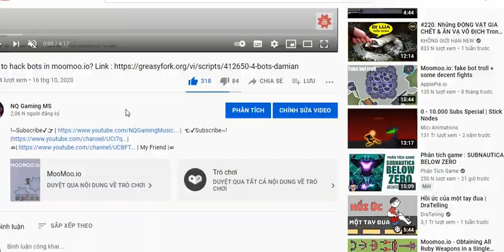Moomoo.io : Hack Bots and Share Link again :)